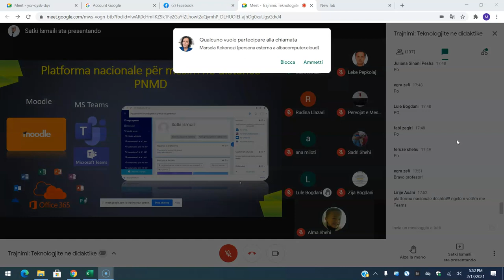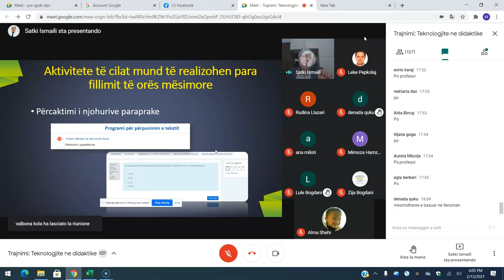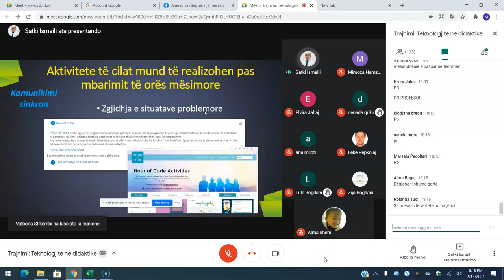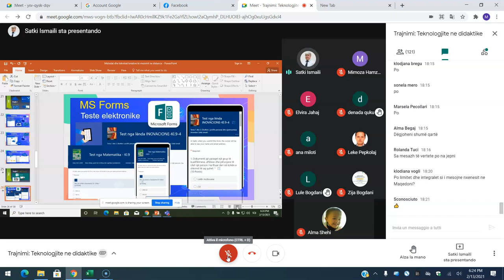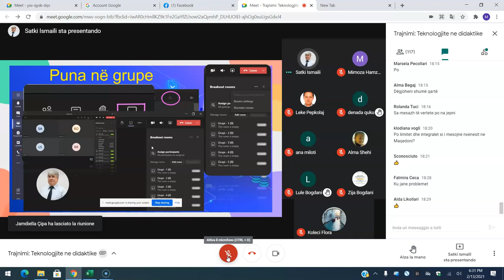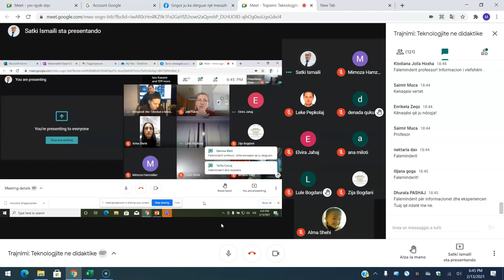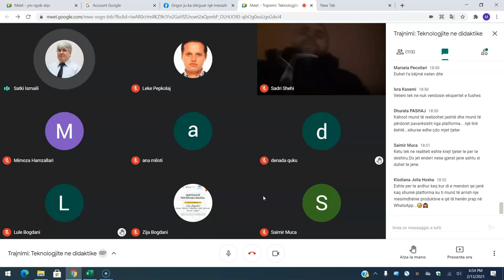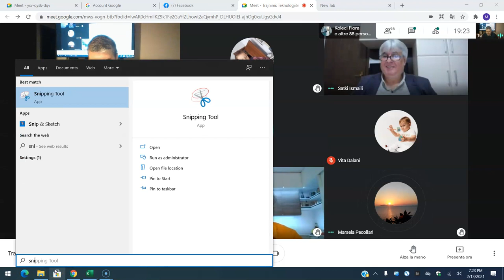Trajnimi per Mesues Profesor Satki Ismaili Metodologjitë dhe teknikat kreative të mësimit në distanc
Trajnimi per Mesues Profesor Satki Ismaili Metodologjitë dhe teknikat kreative të mësimit në distance Albanian Education